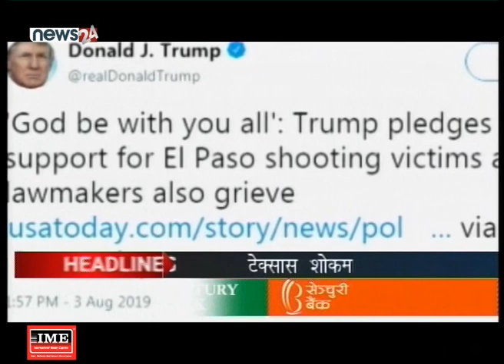MORNING NEWS HEADLINE_2076-04-19- NEWS24TV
आजको कन्टेन्ट
प्रतिपक्षीले उठाएका मुद्दामा सर्वदलीय छलफल गर्न प्रतिनिधिसभाको बैठक स्थगित गरेको चार दिन भयो । तर, प्रतिनिधिसभाको गतिरोध अन्त्य हुने छाँटकाँट देखिएको छैन । किनकि, सहमति जुटाउनका लागि बोलाइएको सर्वदलीय बैठकमा नै दलहरुबीच कुरा नमिलेपछि स्थगित भएको बैठक अझै बस्न सकेको छैन । अनौपचारिक रुपमा छलफल गरेर प्रतिनिधिसभाको बैठक सञ्चालन गर्ने भनिएपनि हालसम्म सभामुख र सत्तापक्षबाट कुनै जानकारी नआएको प्रतिपक्षले जनाएको छ । जसका कारण बैठक बस्ने अनिश्चितता थप बढेको छ ।

मर्निङ न्यूजका हेड्लाइन्स

१. सर्वदलीय बैठक बस्न नसक्दा भोलि बोलाइएको संसद बैठक बस्ने अनिश्चित, सभामुख र सत्तापक्षबाट संवादको लागि जानकारी नआएको कांग्रेसको भनाइ ।

२. पारिवारिक भ्रमण सकाएर नेकपा अध्यक्ष पुष्पकमल दाहाल स्वदेश फिर्ता, अर्का अध्यक्ष केपी शर्मा ओली उपचारका लागि सिंगापुर प्रस्थान ।

३. दक्षिण भारतमा रहेको मनसुन न्यून चापीय रेखा उत्तर सर्दै आज बेलुका नेपाल आइपुग्ने, बेलुकाबाट वर्षा बढ्ने ।

४ं. मलेसियासँगको टी २० सिरिज जितेपनि आइसीसी वरियतामा नेपाल यथास्थानमा, एसोसिएट देशमा भने नेपाल शीर्ष स्थानमा ।

५. र, अमेरिकाको टेक्सासमा बन्दुकधारीले अन्धाधुन्ध गोली चलाउँदा २० जनाको मृत्यु, २४ घाइते ।